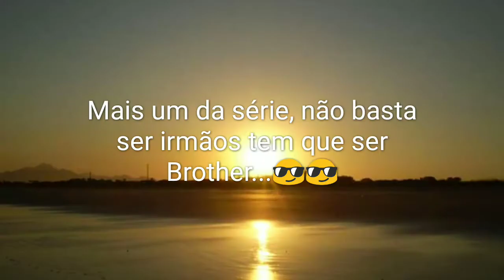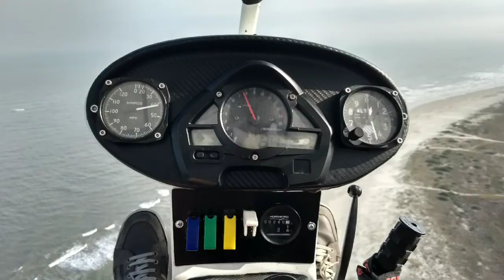Litoral do Paraná , AeroCosta,